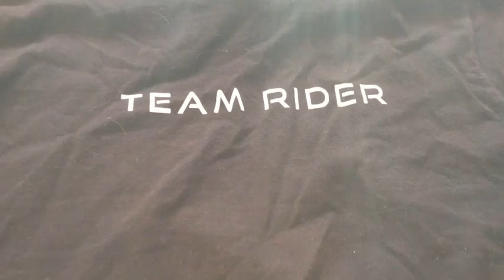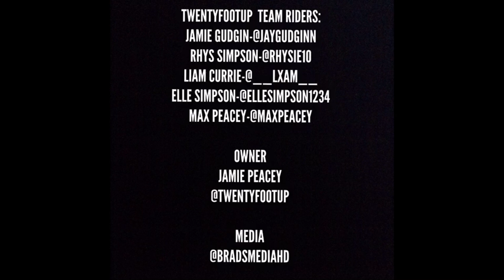Twentyfootup|First Edit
Sorry liam wasnt included as he was on holiday and Brad was busy so he couldnt film